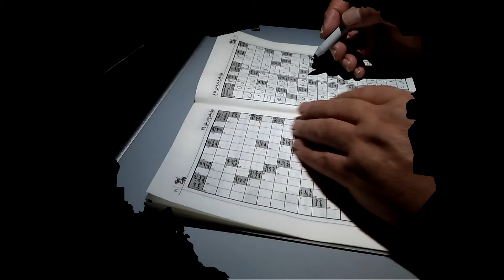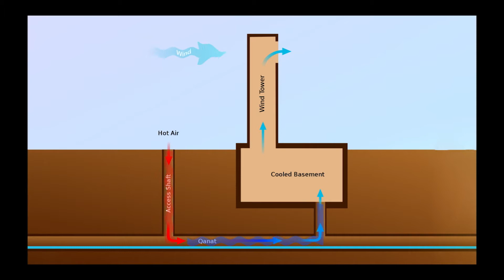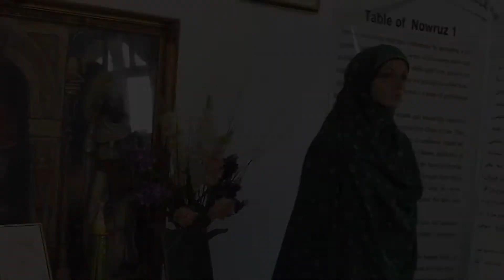ONE MONTH IN IRAN - 08 - Yazd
Yazd is oldest continually inhabited city in the world and one of the most interesting desert cities. Moreover, it is important Zoroastrian center with its temple of fire and tradition of Zoroastrianism since ancient times. City is famous by its ventilation systems badgirs (how they work explained in video). Main attractions of Yazd are Masjed e Jameh mosque, Takyeh Amir Chakhmagh (Amir Chakhmagh Complex) and Atashkadeh (Atash Behram) Zoroastrian temple.

Content:

0:00 Intro
0:40 Introduction about Yazd
1:23 About Yazd city
3:16 Masjed e Jameh mosque
3:56 Amir Chakhmagh Complex
4:55 Zoroastrian fire temple (Atash Behram)
5:34 Conclusion